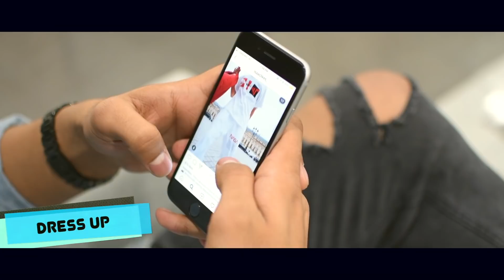INDIANS LIVING ABROAD / Comedy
INDIANS LIVING ABROAD

Do Watch the Whole video and don't forget to

Team Members ❤️
Gurashish Singh, Sahil Singh, Jolly Kaur, Kishan, Sejal, Jassy Singh

Written By : Avneet Singh , Sabby Singh
Shot By : Sahil Singh

❤️ From New Zealand

Song: Downtown
Singer: Guru Randhawa
Lyrics: Guru Randhawa
Composer: Guru Randhawa
Music Label: T-Series